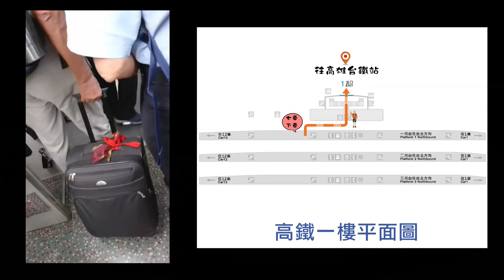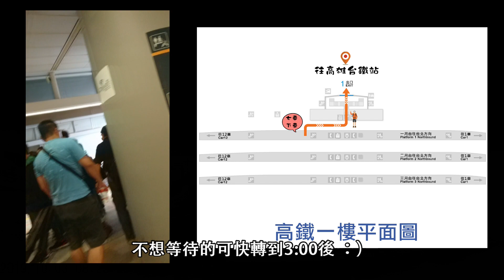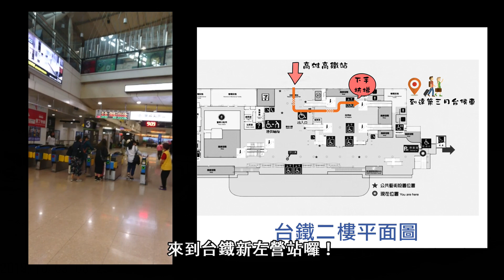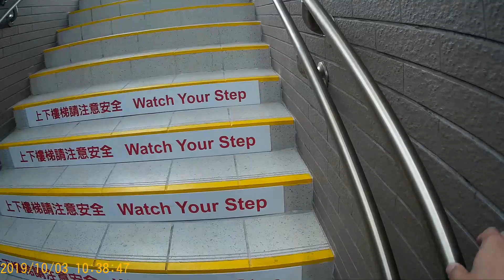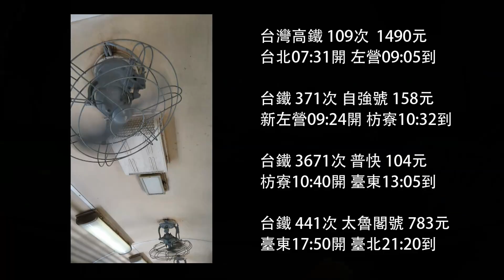【散散步】一日火車鐵道環島 (台灣高鐵、柴聯自強、藍皮解憂列車、太魯閣號)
喜歡這個影片請幫我按個讚👉
您的鼓勵將是我進步的動力
別忘了開鈴鐺才收的到新片通知喔💖